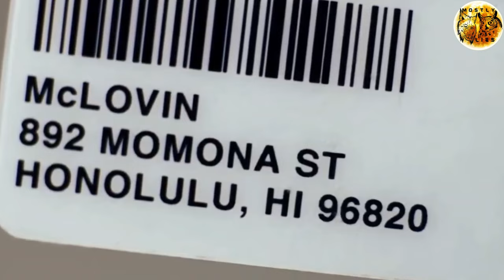Eating Mammoth Burgers: The Challenge on the Red Planet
In this Mostly Lies video, we explore the world of Mostly Lies, a comedic website that tells stories that are ambiguous.

From the Jurassic Park story arc to the Alien abduction at Plum Island, we take a look at some of the most popular Mostly Lies stories. Along the way, we meet some memorable characters and explore some of the hilarious details hidden in these outlandish tales.

Watch this Mostly Lies video and have a blast learning about some of the wacky (mostly false) stories that have entertained us for years!

We'll take a look at some of the most popular lies told in the movie Mammoth, Burger, and Mars. From the comedy of Mostly Lies to the storytime of The Dudes, this video is sure to entertain and educate you!

If you're a fan of movies, especially blockbuster movies like Jurassic Park, Aliens, and Jurassic World, then this video is for you! We take a look at some of the most popular lies in these movies, and how these lies affect the plot and characters. From comedy to education, this video is a fun and informative way to spend your day!

SirNicholas & Erik Peralta are the unpleasant faces of Mostly Lies.

Wanna buy us a coffee or beer? Much obliged if'n ya do
Wanna start a podcast of your own? Easy, try Riverside.FM:

Here at Mostly Lies we discuss it all over a beer like a bunch of jabronis & lunatics. Cheers to joining our journey. As always, take it with a grain of salt . . . it's only a joke.